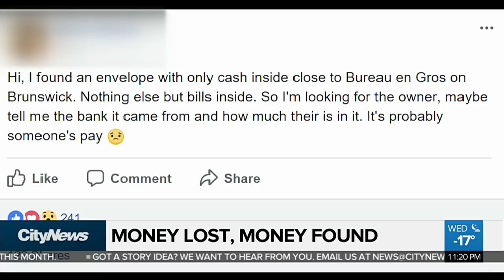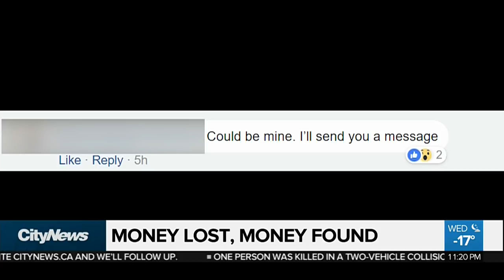Montreal man using social media to find owner of cash found on street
A Montreal man is using social media to try to return an envelope of cash he found while crossing the street.